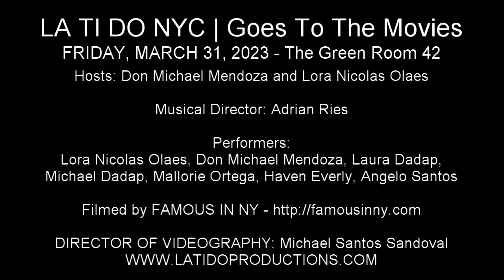Don Michael Mendoza & Angelo Santos - "Sisters" (White Christmas)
LA TI DO NYC | Goes To The Movies
FRIDAY, MARCH 31, 2023 - The Green Room 42

LA TI DO NYC kicks off 2023 and celebrates the digital release of the first Filipino feature musical movie: The Girl Who Left Home starring Haven Everly, Paolo Montalban, and Emy Coligado.

Hosts: Don Michael Mendoza and Lora Nicolas Olaes

Musical Director: Adrian Ries

Performers:
Lora Nicolas Olaes, Don Michael Mendoza, Laura Dadap,
Michael Dadap, Mallorie Ortega, Haven Everly, Angelo Santos